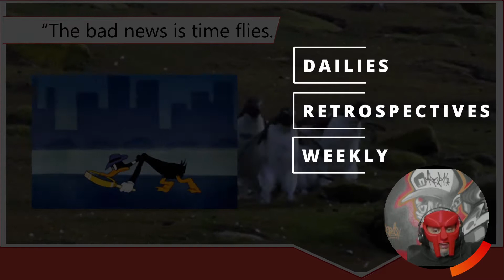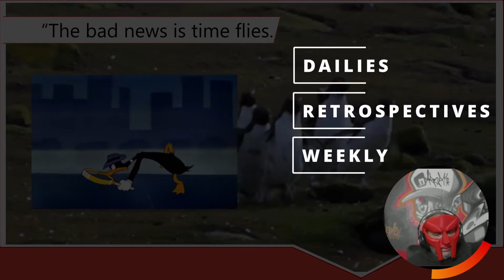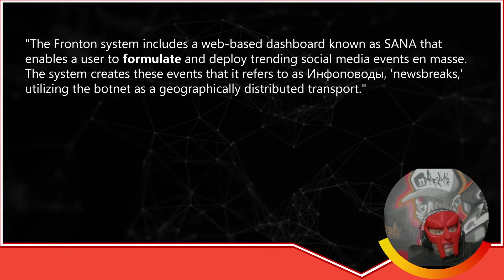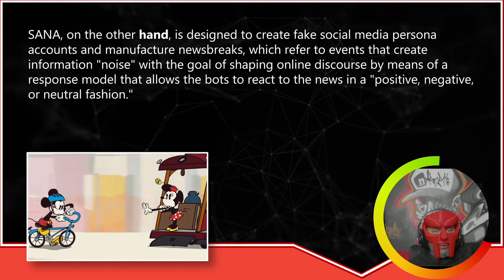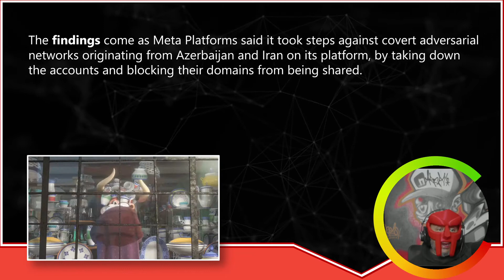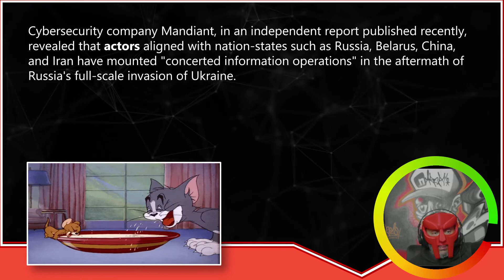Fronton: Russian IoT Botnet Used To Run Disinformation Campaigns On Social Media | Hacking News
Fronton, a DDoS (distributed denial-of-service) botnet discovered in March (2020), is far more effective than previously imagined, according to the latest analysis.
Fronton seems to be a massively scaled system for organized inauthentic activity. This system incorporates SANA, a web-based interface that allows users to create and distribute popular social media events in bulk.
The presence of Fronton, which is an IoT bot, was revealed in March 2020 by ZDNet and BBC Russia when a Russian group of hackers called Digital Revolution posted documents claiming that they were stolen after breaking into a sub-contractor to the Russian Federation's Federal Security Service, FSB.
Fronton serves as a social media misinformation platform's backend infrastructure, providing an array of infected IoT devices to stag DDoS assaults and information operations by interacting with a front-end hosting infrastructure via VPN or other Tor anonymity networks.
SANA is intended to create phony social media newsbreaks and persona accounts, which relate to incidents that generate information "noise."